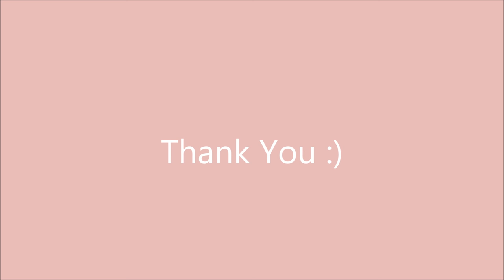Francisco Lachowski : Story of My Life